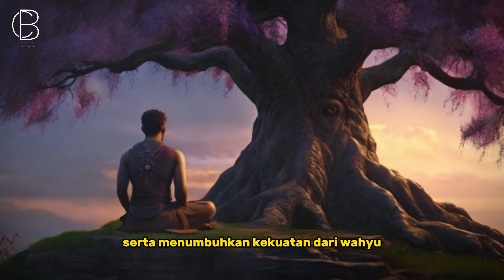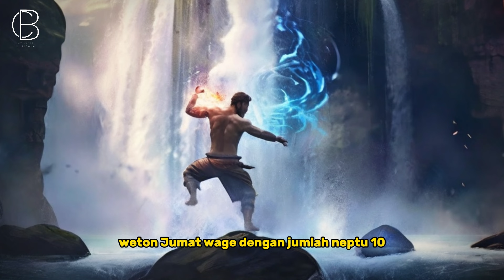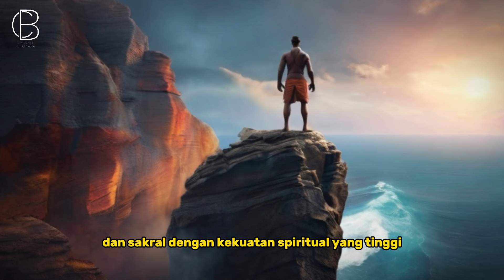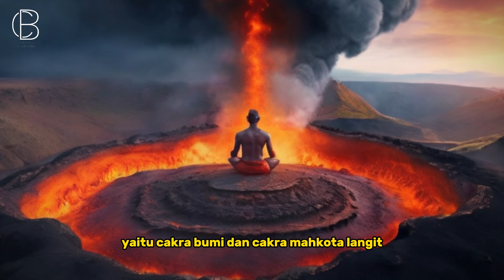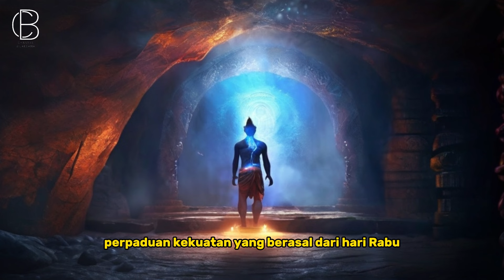5 Weton Paling Sakti dan Sakral dengan Kekuatan Spiritual Tinggi Menurut Primbon Jawa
Menurut primbon Jawa, ada beberapa weton yang diyakini oleh para leluhur Jawa memiliki kesaktian dan kesakralan dengan kekuatan spiritual tinggi.
Berdasarkan ilmu titen, diantara ke 35 weton dalam budaya jawa, ada 5 weton yang paling sakti dan sakral dengan kekuatan spiritual tinggi menurut primbon Jawa.